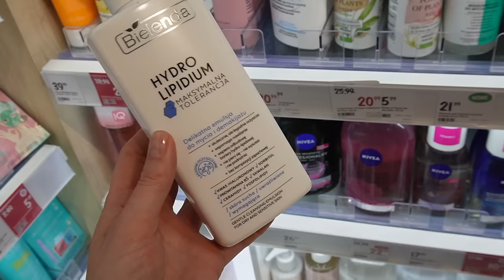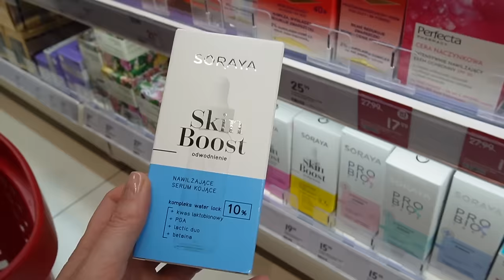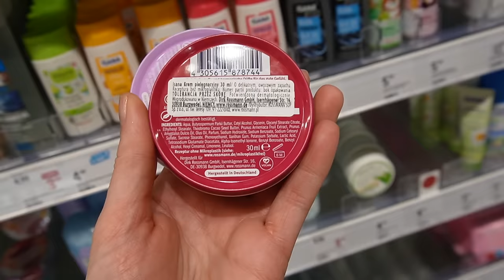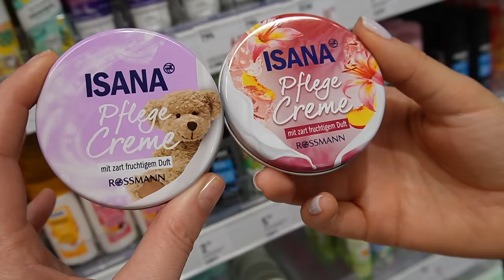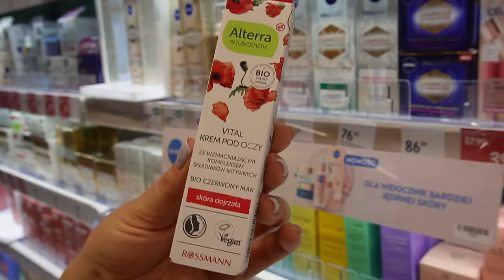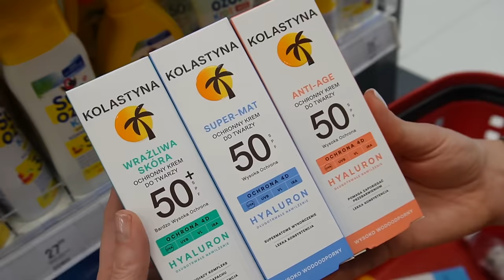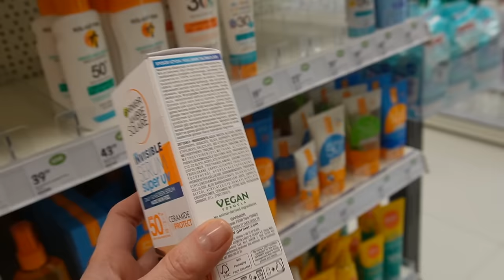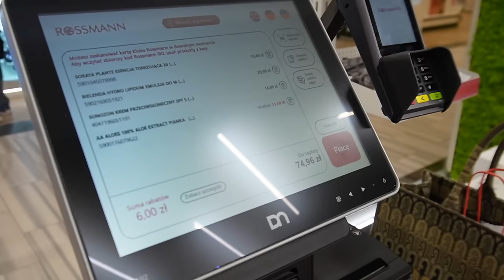🧴WYZWANIE KOSMETYCZNE - ROSSMANN - PEŁNA PIELĘGNACJA DO 150 ZŁ‼️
Czy udało nam się skompletować pełną pielęgnację do 150 zł w Rossmann? Koniecznie sprawdźcie!